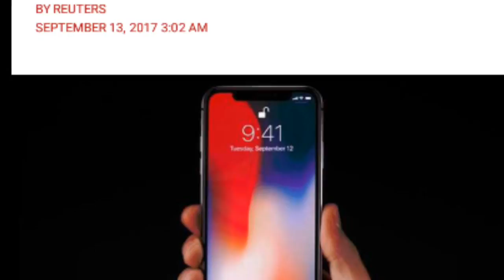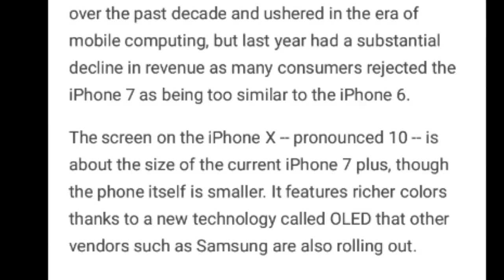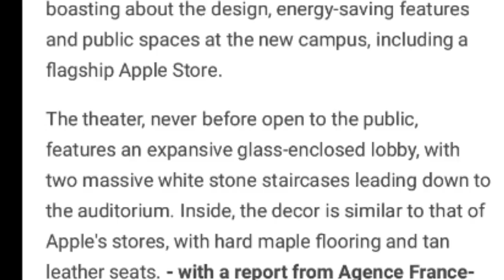The Good and Bad Features of iPhone X.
Know More about the good and bad features of the new iphone X